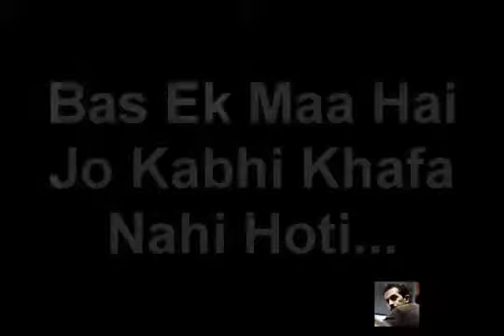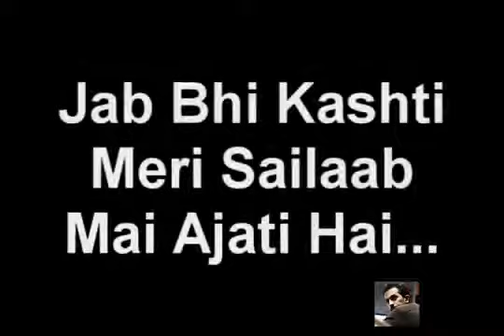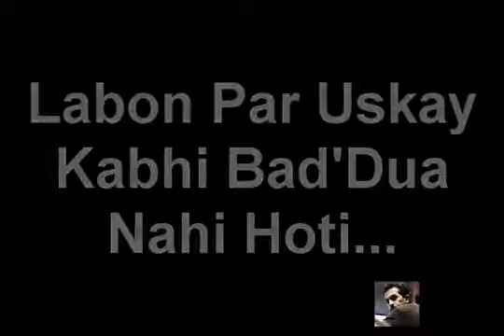May 30, 2018